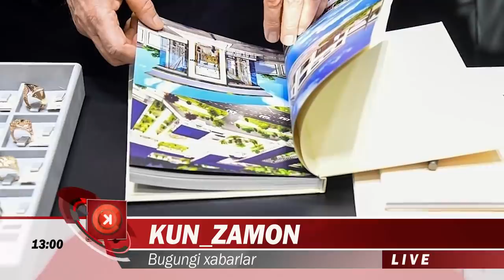РАСУЛ КУШЕРБАЕВ ХАКИКАТНИ АЙТДИ.ШАВКАТ МИРЗИЁЕВДАН МУХИМ ХАБАР ВА ДУНЁ ХАБАРЛАРИ....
Президент Шавкат Мирзиёев Тошкент шаҳридаги бунёдкорлик ишлари, корхоналар фаолияти билан танишмоқда.
Олий Мажлис Сенатининг янги биноси қурилиши кўздан кечирилди. Ислом Каримов кўчасидаги 6 қаватли эски бино тубдан реконструкция қилиниб, қўшимча объектлар барпо этилмоқда. Бугунги кунда муҳандислик тармоқлари монтаж қилиняпти.
Парламент юқори палатасининг самарали фаолияти учун қулайликларни ошириш бўйича кўрсатмалар бердилди.
Президент Шавкат Мирзиёев знакомится с проводимой в городе Ташкенте созидательной работой, деятельностью предприятий.
Сперва глава государства осмотрел строящееся новое здание Сената Олий Мажлиса на улице Ислама Каримова. Здесь реконструируется шестиэтажное сооружение, возводятся дополнительные объекты. Сегодня монтируются инженерные коммуникации.
Даны указания по созданию удобств для эффективной работы верхней палаты парламента.